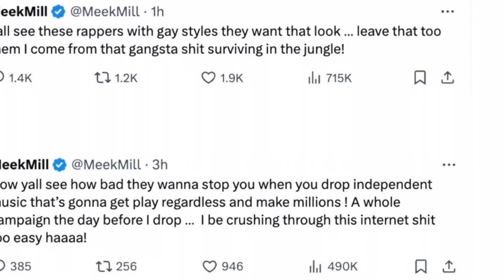Meek Mill Confronts Diddy And Nicki Minaj,On Gay Affairs Rumors!